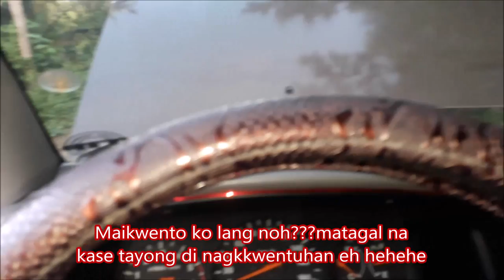Paano Mag Adjust ng Clutch Rod I Clutch Problem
Tells about how to adjust clutch rod and the causes of failure to change gear on manual transmission